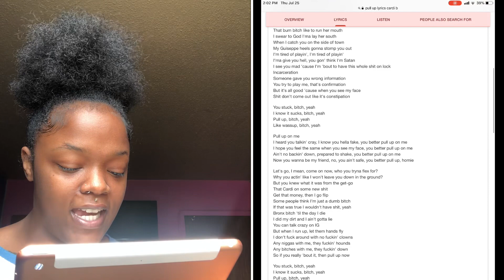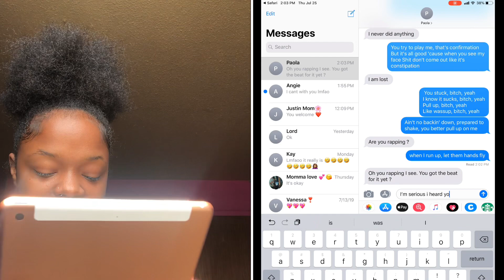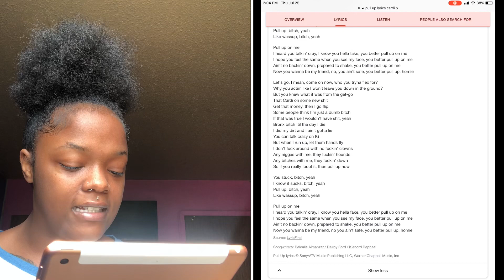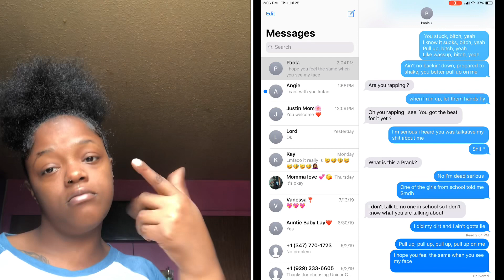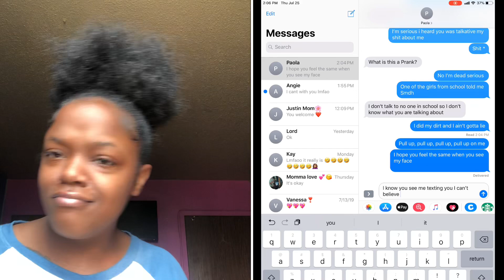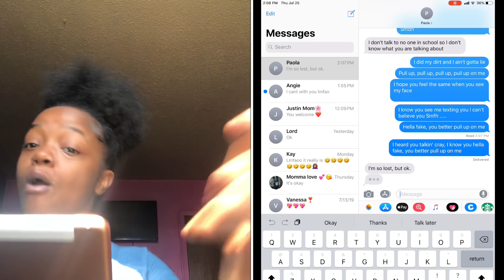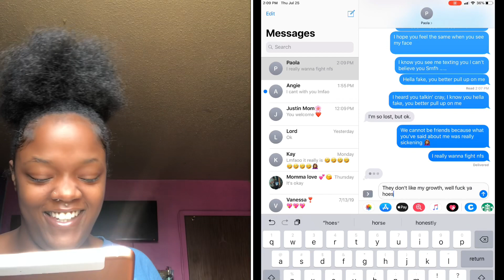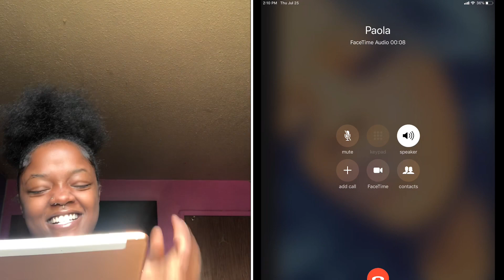SONG LYRIC PRANK ON BESTFRIEND!! (GONE WRONG)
Comment videos you guys would want me to do etc.